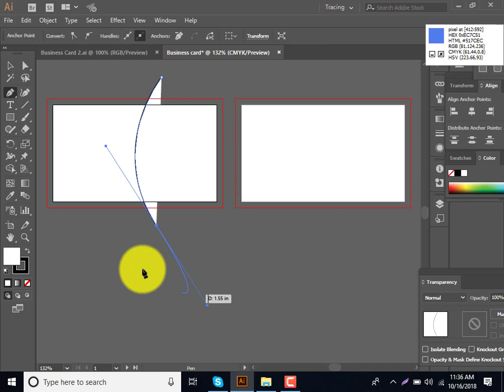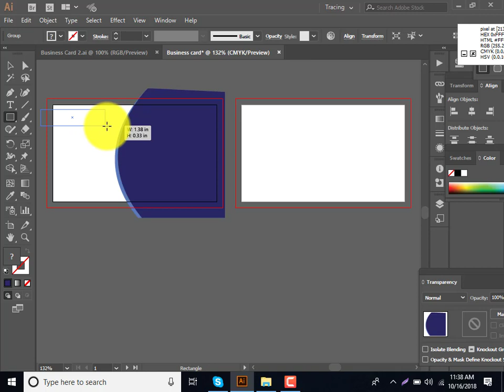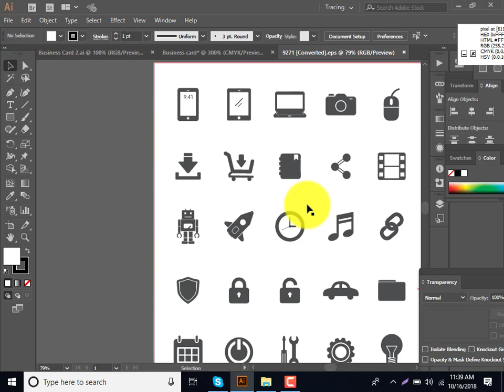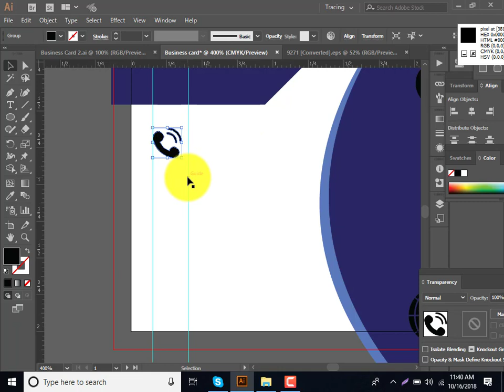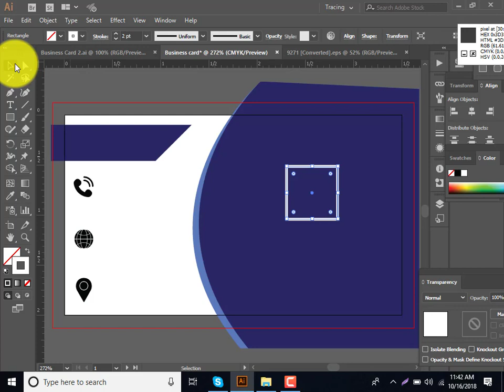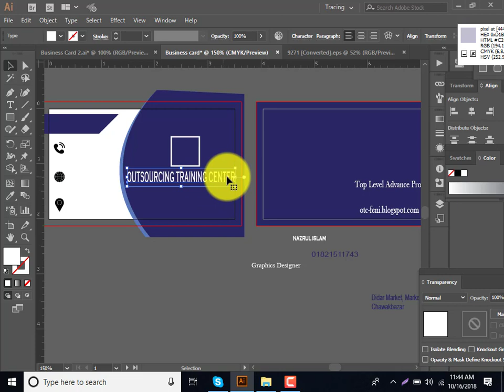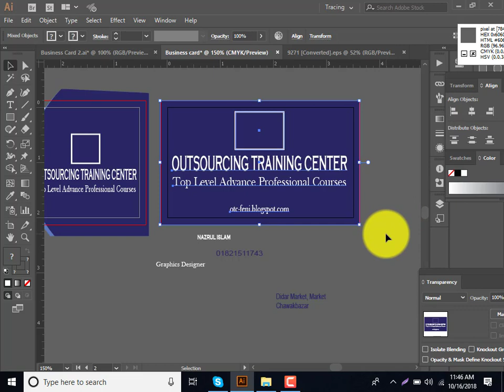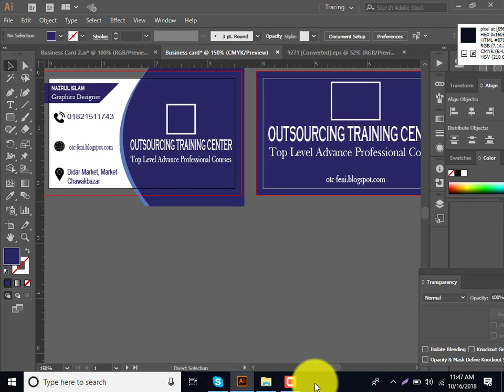How to design Business card on illustrator cc